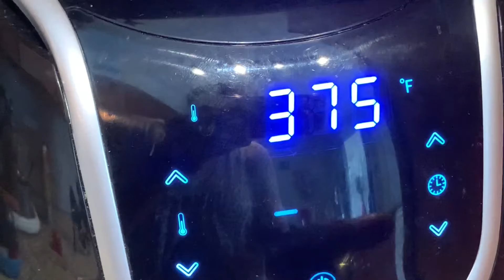Bharwa Baingan | Stuffed Baingan Ki Sabzi | Bharwa Baingan Masala | Stuffed Egg Plant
BharwaBainganMasala StuffedEggPlant BharwaBainganSabji Rituka’sLifestyleAndKitchen#

Small Baingan (Egg plant)-6

Bharwa masala

Dried Mango powder-1 tsp
Salt to taste
Carom seed(ajwain)-1 tsp

For Gravy
Maggi magic masala-1/2 tsp
Methi seeds-1/2 tsp
Hing (Asafetida)-1 pinch
Oil-1 tbsp
Water-1 cup
Chopped Tomato-1/2 cup